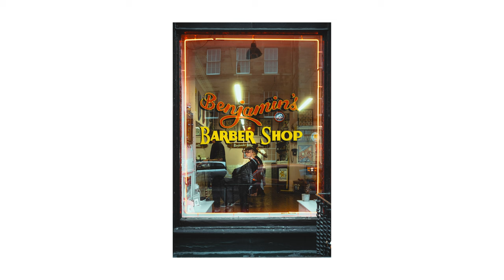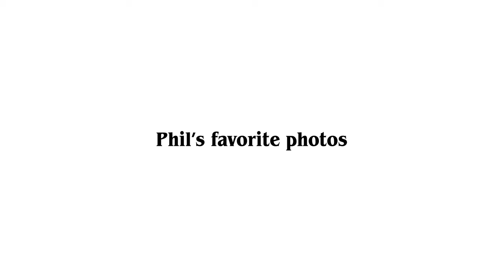Behind The Sensor: Wndrng_Jones (EP.7)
"Behind The Sensor" is an ongoing series that shines a light on some talented photographers I've come to meet throughout my years as a street photographer.

Video is color graded using Dehancer! If you'd like to purchase a license for yourself and support me in the process, you can use code MATSEF at checkout for 10% off. (valid for all products except iOS app)